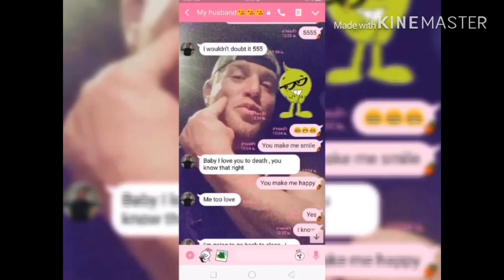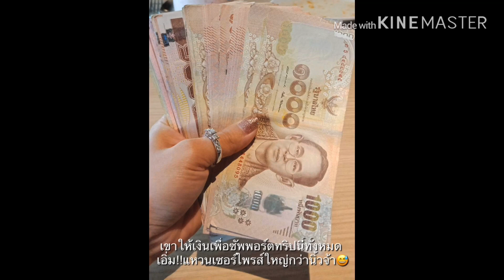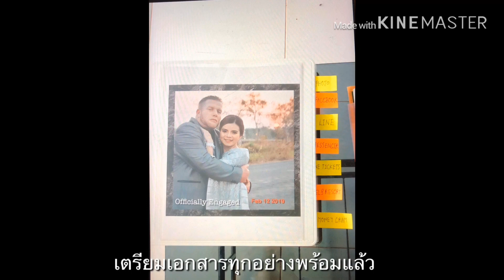เจอสามีฝรั่งได้ยังไง⁉️ทำงานอะไรมาก่อน‼️เมียฝรั่ง เมียฝรั่งเล่าเรื่อง สาย ฝ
คลิปนี้เป็นการเล่าเรื่องราวความรักของเราที่เกิดขึ้นจากโลกออนไลน์ จึงอยากแชร์ประสบการณ์ครั้งนี้เผื่อว่าจะเป็นประโยชน์กับคนที่ต้องการเดินทางสาย ฝ คนที่อยากจะมีแฟนต่างชาติ โลกออนไลน์เป็นอีกหนึ่งทางเลือกในการหาแฟนต่างชาติ และความรักบนโลกออนไลน์มีอยู่จริง สำหรับริสาคิดว่าความรักไม่ว่าจะเกิดขึ้นมาแบบไหน เมื่อเกิดขึ้นแล้วความรักคือสิ่งที่สวยงามเสมอ❤️❤️